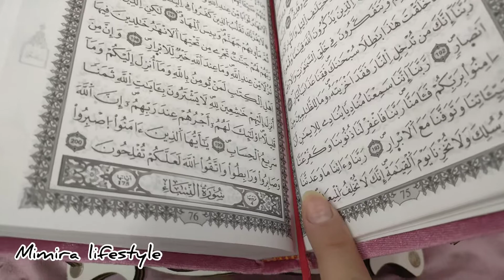vlog 5éme jour du Ramadan❤️🌙خامس ايام رمضان